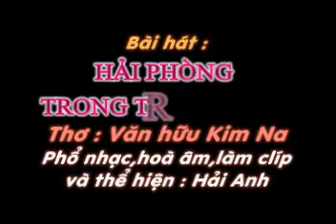HAI PHONG TRONG TRAI TIM TOI - Tho VAN HUU KIM NA - Pho nhac HAI ANH.avi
HẢI PHÒNG TRONG TRÁI TIM TÔI
Thơ: VĂN HỮU KIM NA
Phổ nhạc,hoà â,.làm clíp,thể hiện : HẢI ANH

Biển xanh non nước hữu tình...?
  Mình trăng lóng lánh đêm rình thả neo.
Mênh mông biển mộng trăng treo.
  Biển trăng quyến luyến đêm trèo theo mây.

Ai ơi ghé lại nơi đây.
Ngắm hàng phượng thắm tắm mây trời chiều.
Ngắm sông Đá Bạc phì nhiêu.
Nhìn dòng nước chẩy triền miên khúc hồng.

Bạch Đằng sử sách thơm nồng.
Nghìn trang oanh liệt chép hồng vẻ vang.
Nhìn xem Đảo Dáu mơ màng.
Chiều hôm nắng mỏng dát vàng biển xanh.

Mong manh dải lụa sóng gành.
Cát Bà cảnh mộng trăng dành sắc hương.
Cát Cò nỗi nhớ yêu thương.
Đồ Sơn biển sóng vấn vương non tình.

Nghe sao gió biển quê mình.
Mang theo nỗi nhớ ru tình biển đêm.
Nghe từng nhịp thở êm đềm.
Đền Nghè nữ tướng vang thêm rạng ngời.

Xem kìa Cầu Bính ai ơi.
Mang thương mang nhớ lối liền yêu thương.
Núi Voi mộng mị nắng sương.
Nhìn cây cây nắng nhìn sương sương đồi.

Ai về Hải Phòng cùng tôi.
đi ra tắm biển lên đồi tắm trăng.
Con người mến khách hiền hòa.
Mênh mông biển sóng là là mây xanh.

Nhìn hàng phượng thắm đỏ trời nắng lên.
Ai ơi có thể nào quên.
Mênh mông bát ngát êm đềm sóng reo.